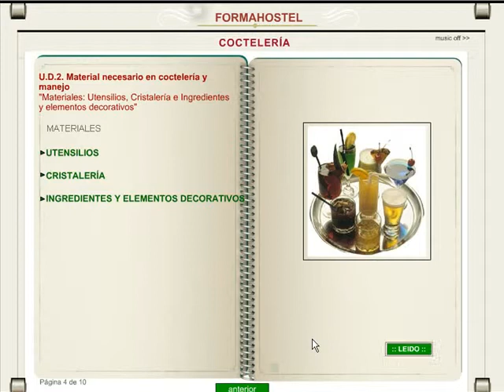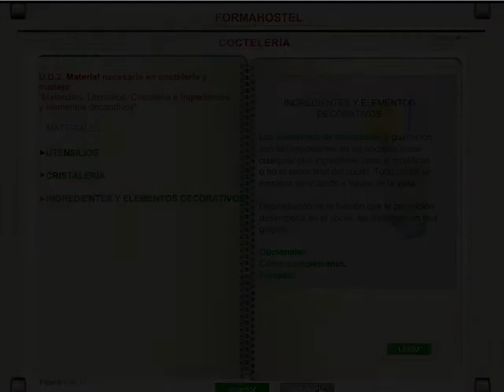Curso Gratis de Cocteleria (Nivel Medio)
Curso Gratis Online DKA, Curso Coctelería -- Nivel Medio (25 horas).- Realiza el curso en nuestra Plataforma DKA Sólo tienes que registrarte, es totalmente gratis!!!